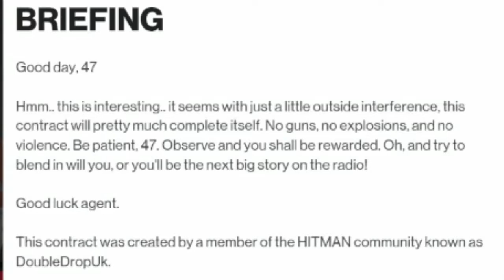Hitman 2, Featured Contract, Love & Death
In today's episode we will focus on the featured contract, Love & Death